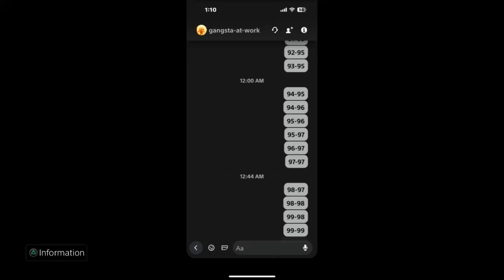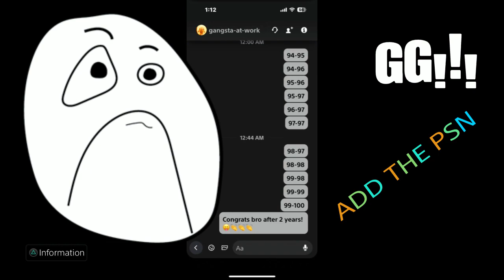First to 100 WINS!!! Dragonball Xenoverse 2 ONLINE